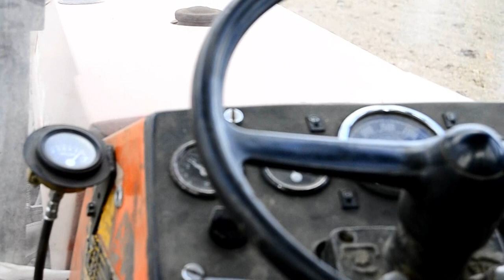setí kukuřice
Zítra bude delší pokud bude přát počasí